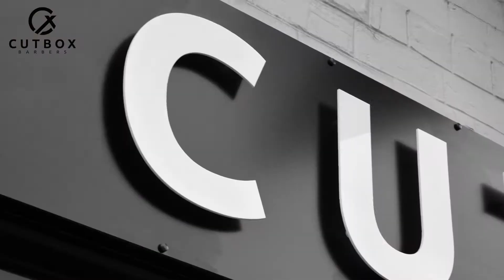CUTBOX Meet the barbers promo